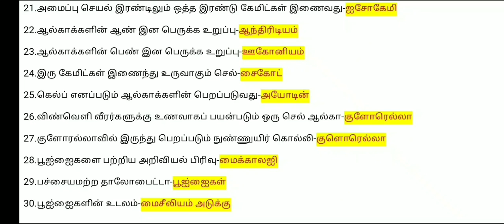TNUSRB Important questions with answers PART-1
Police exam preparation
Biology important questions with answers